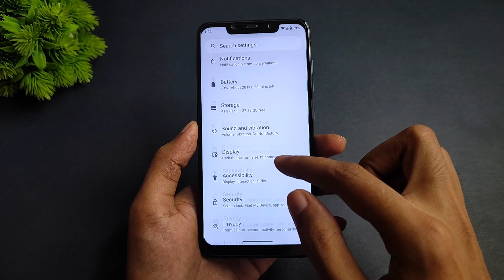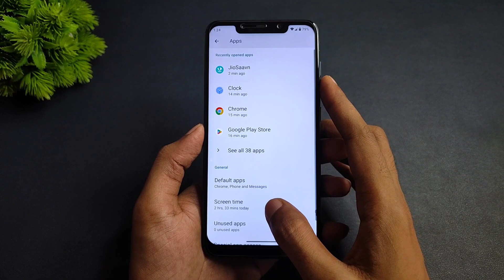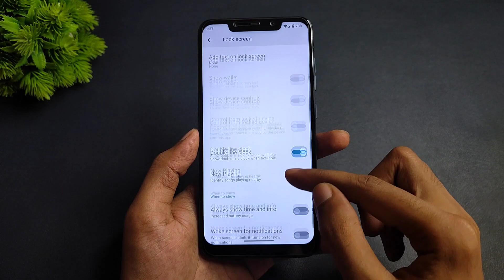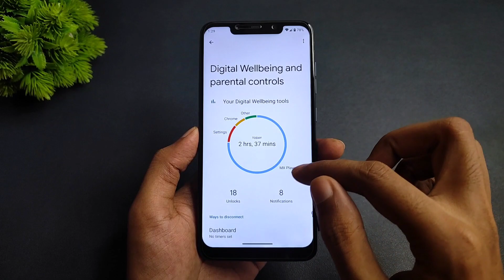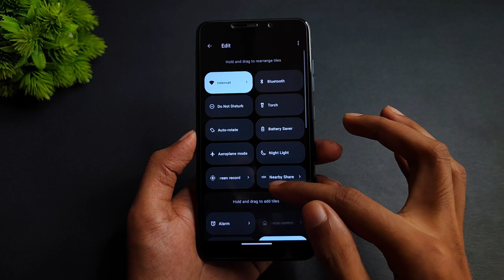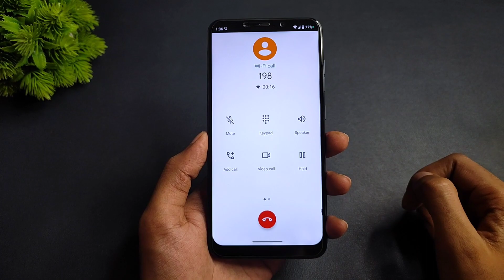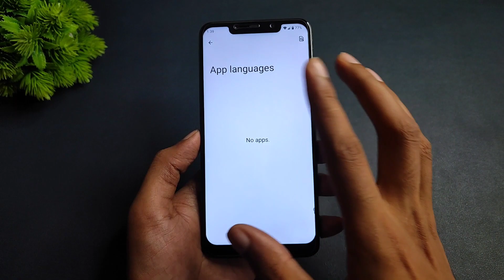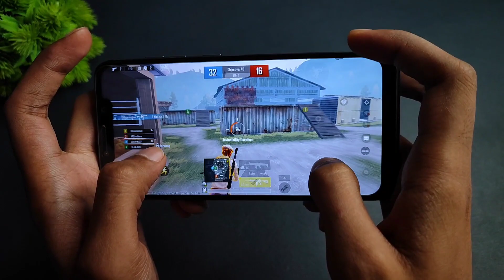First Look - Android 13 On Poco F1 | Arrow OS | Detailed Review